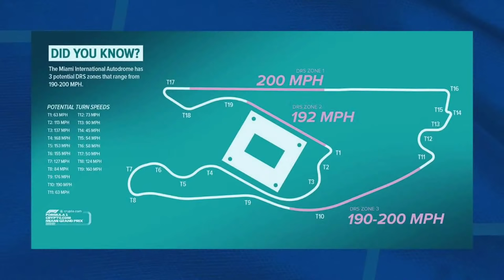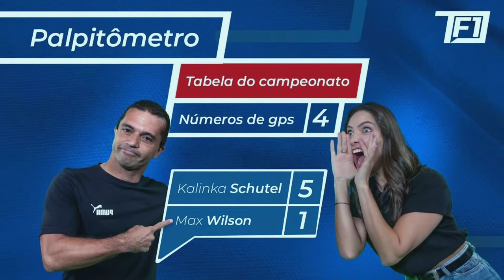FELIPE DRUGOVICH. f2 | TRADUZINDO F1 | Ep.08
O brasileiro vice líder da Fórmula 2 participou do TF1. Felipe falou sobre carreira, sobre a competitividade e a estratégia utilizada ao não fechar com nenhuma escuderia.